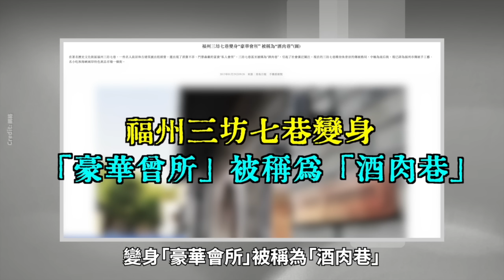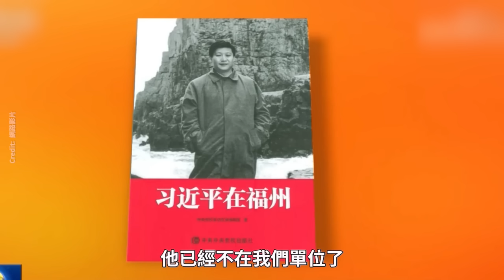荒淫視頻曝光 習家軍頻繁出事 福建紅樓事件透內鬥亂象